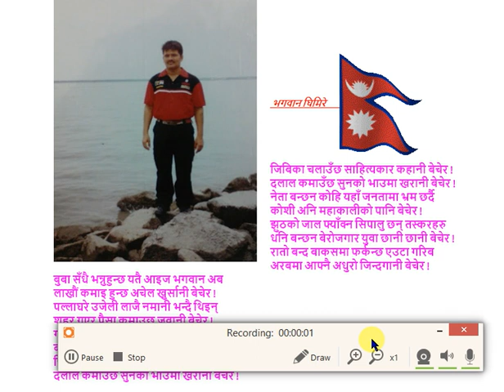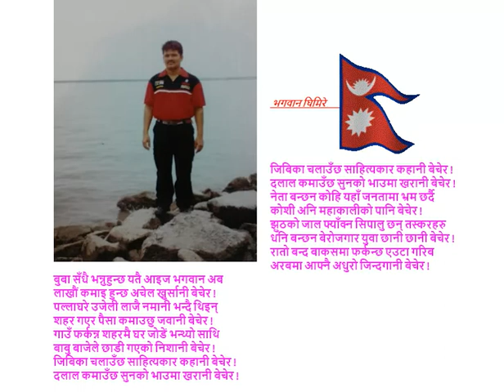गजल : कमाउने हरुको चक्कर !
जिबिका चलाउँछ साहित्यकार कहानी बेचेर !
दलाल कमाउँछ सुनको भाउमा खरानी बेचेर !
नेता बन्छन कोहि यहाँ जनतामा भ्रम छर्दै
कोशी अनि महाकालीको पानि बेचेर !
झुठको जाल फ्याँक्न सिपालु छन् तस्करहरु
धनि बन्छन बेरोजगार युवा छानी छानी बेचेर !
रातो बन्द बाकसमा फर्कन्छ एउटा गरिब
अरबमा आफ्नै अधुरो जिन्दगानी बेचेर !
बुबा सँधै भन्नुहुन्छ यतै आइज भगवान अब
लाखौं कमाइ हुन्छ अचेल खुर्सानी बेचेर !
पल्लाघरे उजेली लाजै नमानी भन्दै थिइन्
शहर गएर पैसा कमाउछु जवानी बेचेर !
गाउँ फर्कन्न शहरमै घर जोडें भन्थ्यो साथि
बाबु बाजेले छाडी गएको निशानी बेचेर !